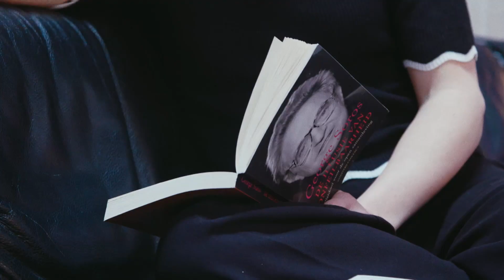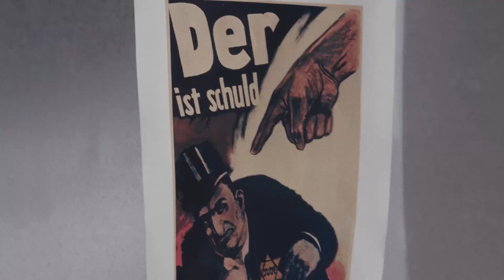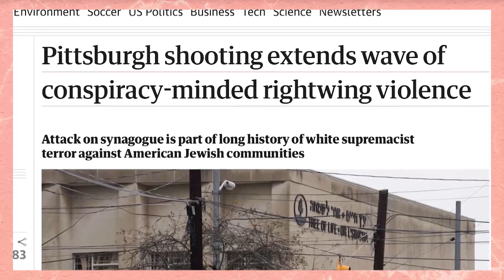Waarom komt George Soros in zoveel complottheorieën voor? | Propaganda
In Propaganda gaat een team van jonge onderzoeksjournalisten op zoek naar mis- en desinformatie, naar facts en alternative facts, naar hoaxes en fake news. Wie verspreiden (fake) informatie, welke belangen hebben ze erbij en wat willen ze ermee bereiken?